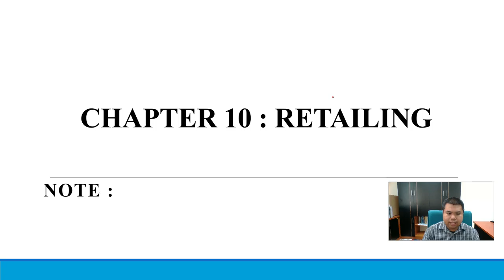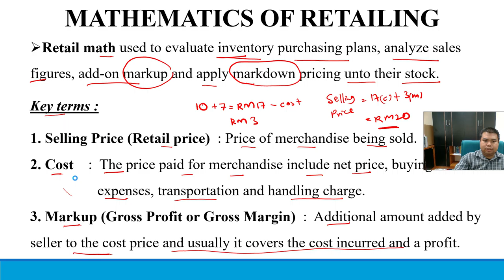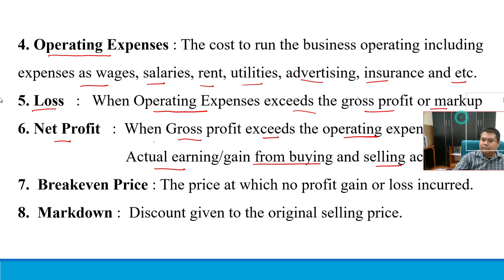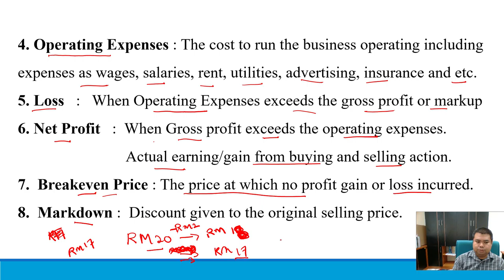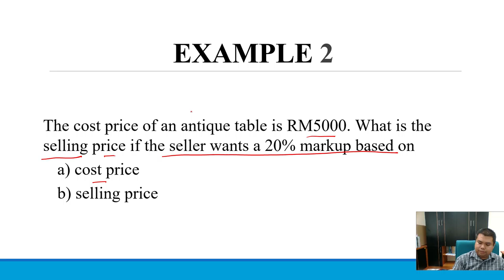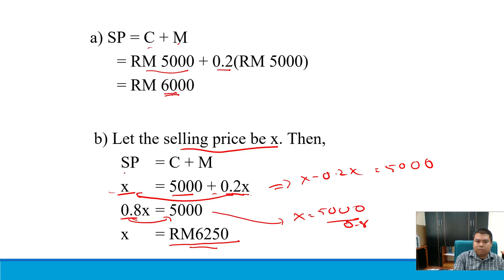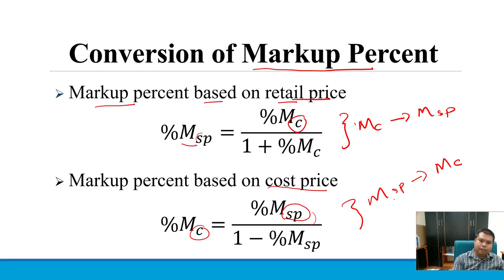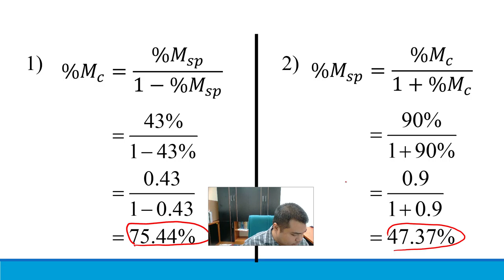Chapter 10 part 1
Mathematics of Retailing, Markup, Markup Percentage based on Cost or Selling Price, Conversion of Markup Percentage